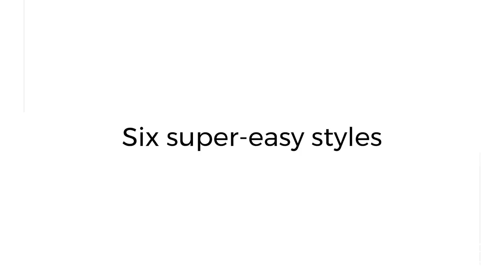HairMagic | Multiway Magic Hair Comb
Look pulled together with an easy updo courtesy of the magic hair comb. The stretchable beaded combs instantly elevate your look and can be worn in six different styles—or you can do your hair your own way. The combs lay flat and feels comfy all day long. Comes in two sizes for different hair lengths.